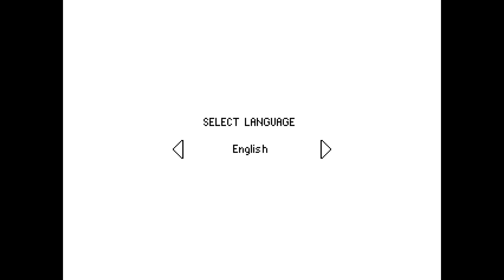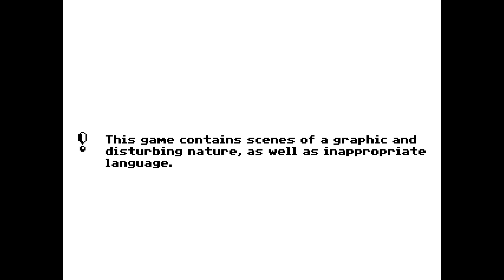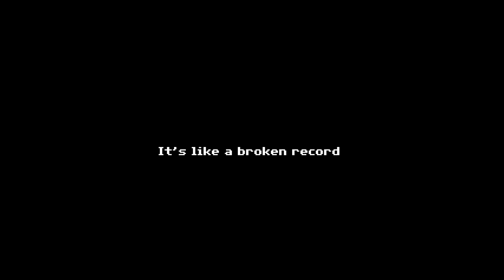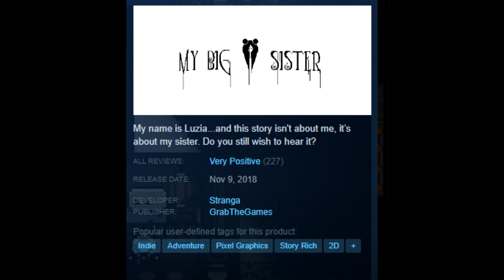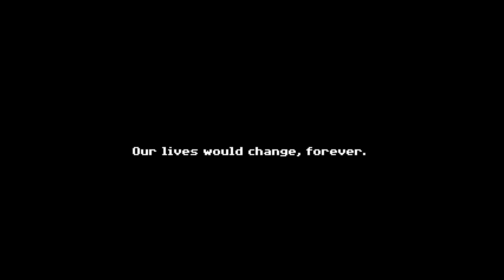Let's Play My Big Sister- Blind- Part 1